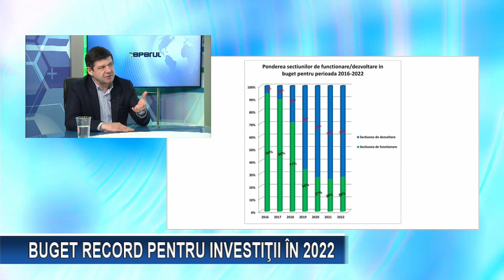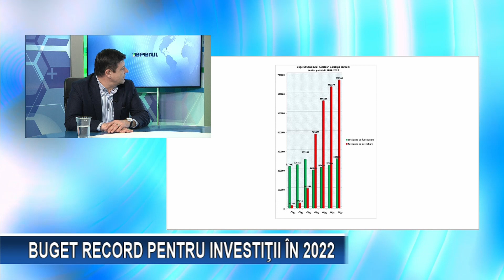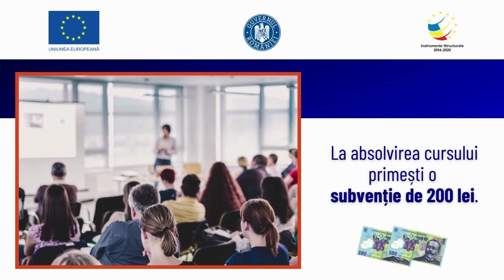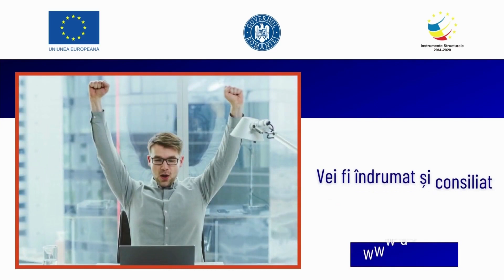Reperul TV 23 02 2022